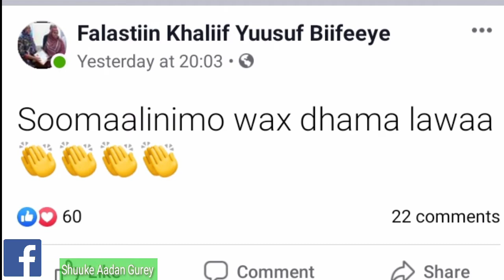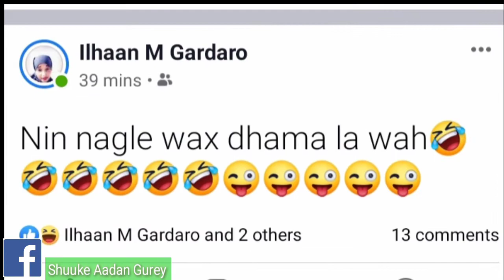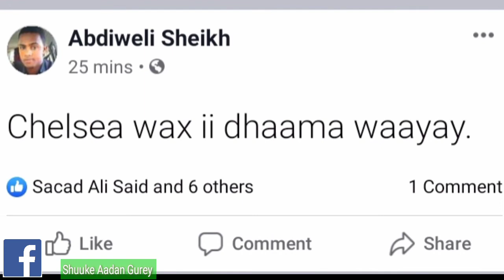Kalmada ah Wax Dhama Lawaa maxaad kala socotaa Meeshay markii hore ka soo askuntay,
Wax Dhaama Lawaa